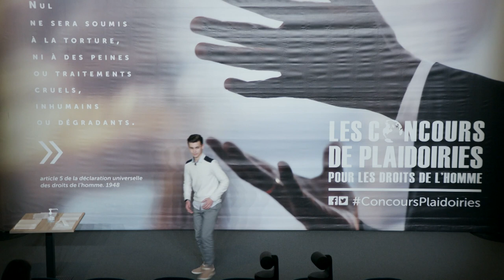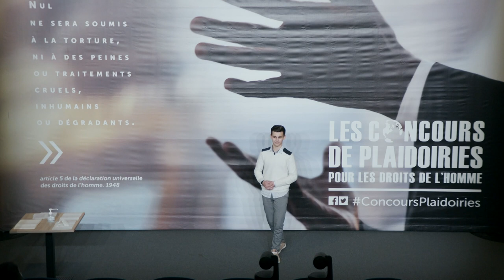Alexandre Pina - Concours de plaidoiries lycéens du Mémorial de Caen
« DU SANG DANS LA BOUCHE »
LYCÉE RENÉ CASSIN, TARARE
1ER PRIX
Prix doté par le Région Normandie et le Mémorial de Caen : voyage de 3 jours à New York avec pour point fort la visite du siège de l'ONU.